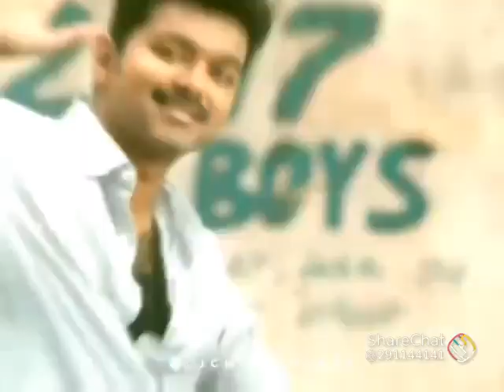THALAPATHI VIJAY AND SURYA WHAT'S APP STATUS 💜💜💕💕💕